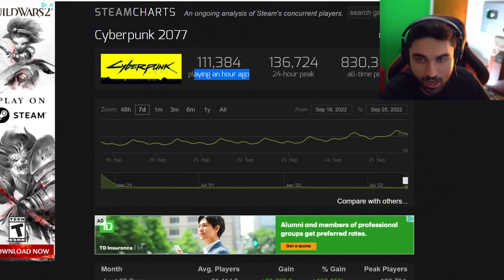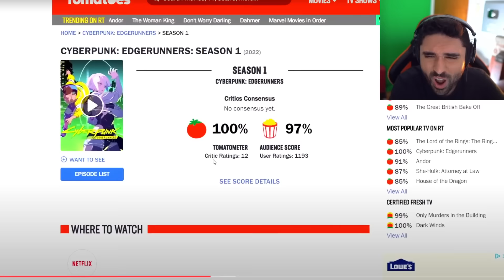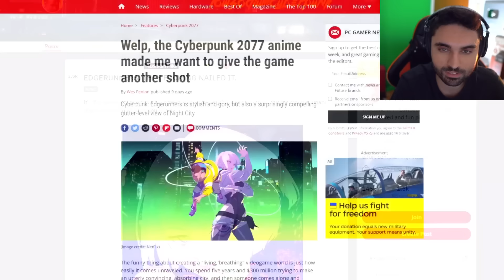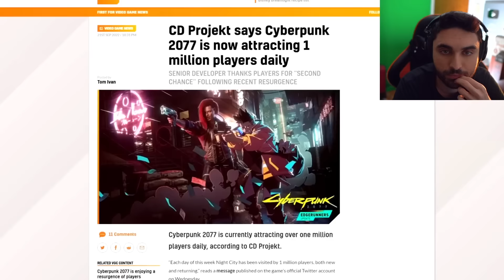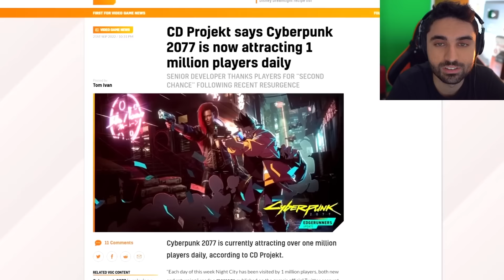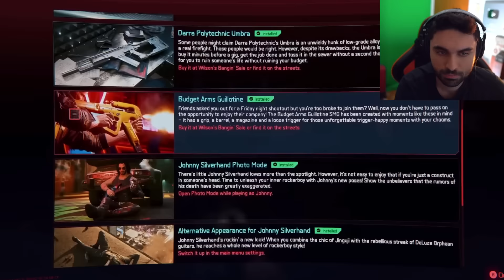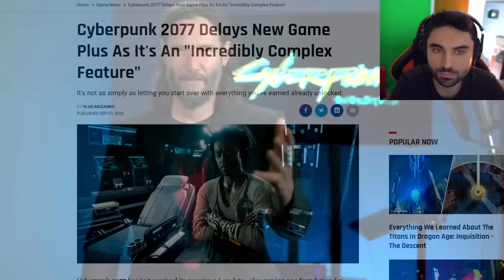Cyberpunk New Game, DLC 😵 (We Were WRONG) - Edgerunners, Patch 1.6, Cyberpunk PS5 & Xbox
Cyberpunk 2077 - NEW DLC (Trash or Good?) -  Edgerunners, Patch 1.6 & Huge Update (Cyberpunk 2077 PS4, PS5 & Xbox).

Cyberpunk 2077 MAJOR Rise - Edgerunners, Patch 1.6 & 1.7, Future Updates, Phantom Liberty Story DLC